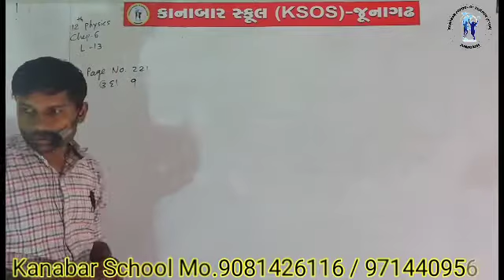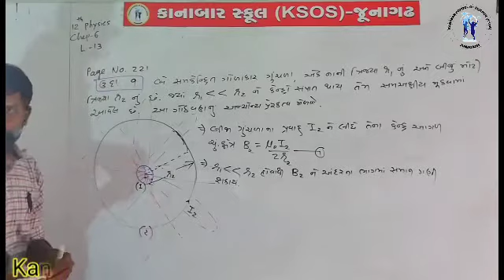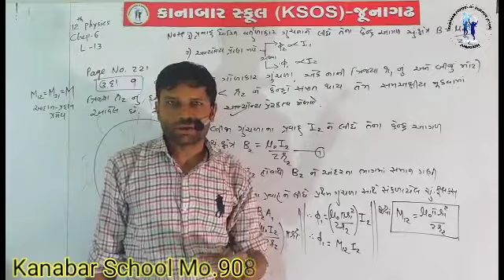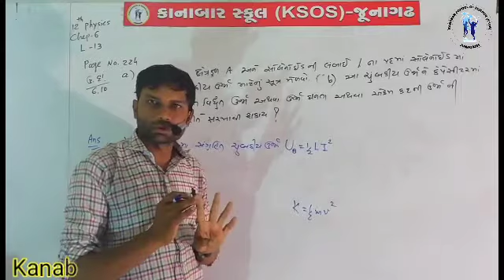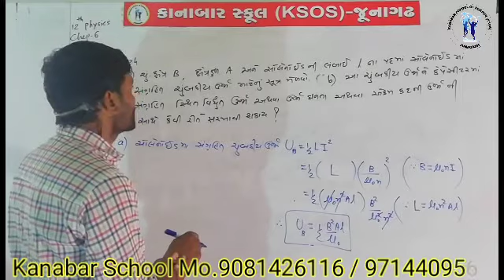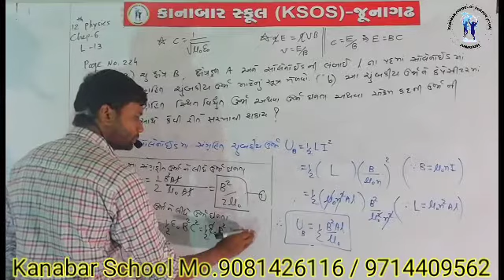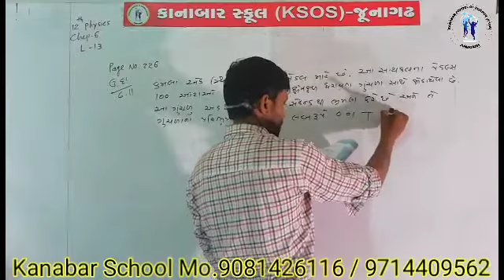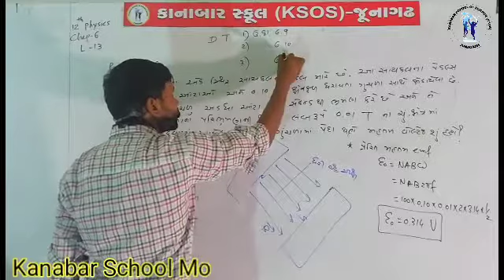Date 28-5 STD 12 PHYSICS CHAP 6 THE EXPERIMENTS OF FARADAY AND HENRY